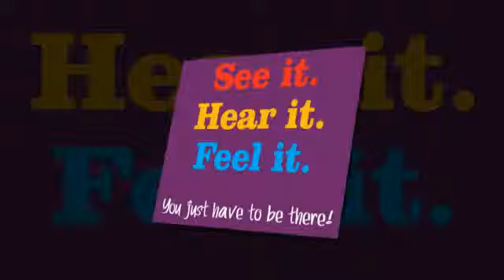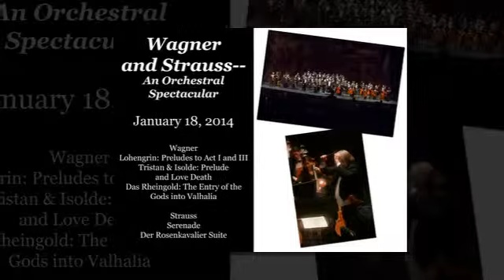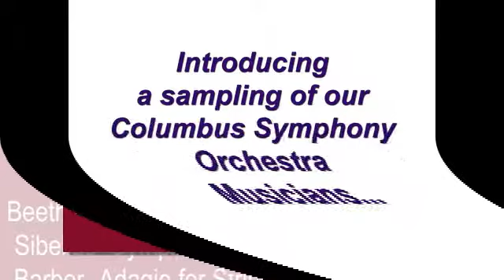November2013 Slideshow-Concerts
CSO 2013-14 Concert Season and a Sampling of CSO musicians